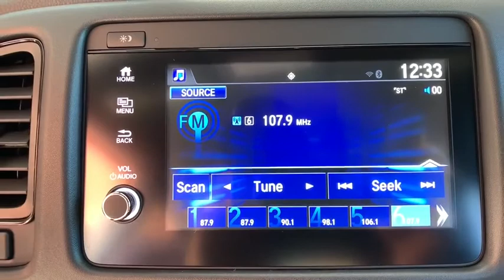2019 Honda HR-V Aurora, Denver, Highland Ranch, Parker, Centennial, CO 42358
Crystal Black Pearl New 2019 Honda HR-V available in Aurora, Colorado at

Scores 31 Highway MPG and 26 City MPG! This Honda HR-V boasts a Regular Unleaded I-4 1.8 L/110 engine powering this Variable transmission. Wheels: 18 Machine-Finished Alloy -inc: matte black inserts, VSA Electronic Stability Control (ESC), Urethane Gear Shift Knob.*This Honda HR-V Comes Equipped with These Options *Trip Computer, Transmission: Continuously Variable w/Sport Mode -inc: dual-mode paddle shifters, Torsion Beam Rear Suspension w/Coil Springs, Tires: 225/50R18 95V AS, Tailgate/Rear Door Lock Included w/Power Door Locks, Strut Front Suspension w/Coil Springs, Steel Spare Wheel, Sliding Front Center Armrest, Single Stainless Steel Exhaust w/Chrome Tailpipe Finisher, Side Impact Beams.* Stop By Today *A short visit to Mile High Honda located at 2777 S Havana St, Aurora, CO 80014 can get you a tried-and-true HR-V today!